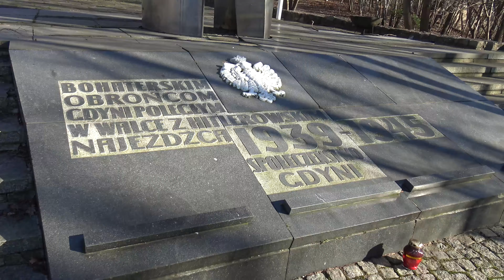Gdynia Centrum Redłowo + Cmentarz Obrońców Wybrzeża 2021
--4K--  27 i 28 Lutego 2021 Piękna pogoda Kilka ujęć na Plaży w Centrum Gdyni. Serdecznie POLECAM !!!
00:00 Centrum Plaża
02:34 - REDŁOWO ARCHITEKTURA
05:50 - Cmentarz Obrońców Wybrzeża